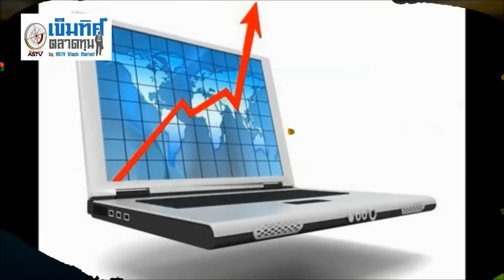เข็มทิศตลาดทุน 25 8 14